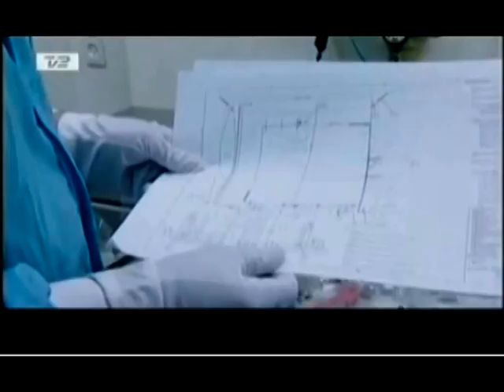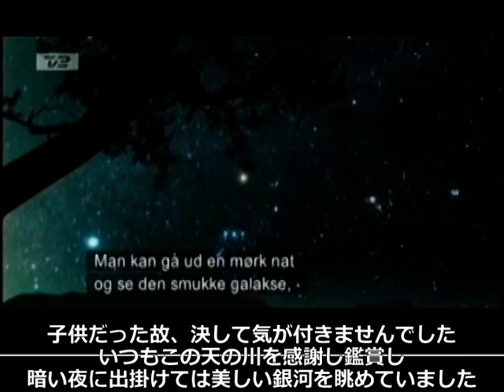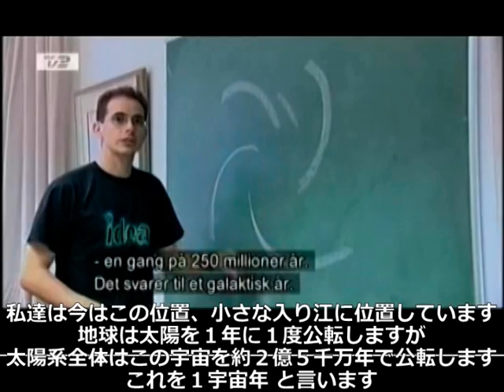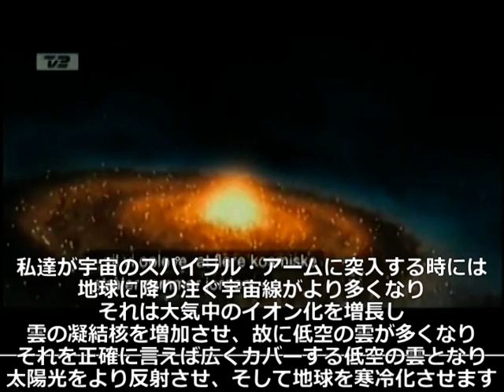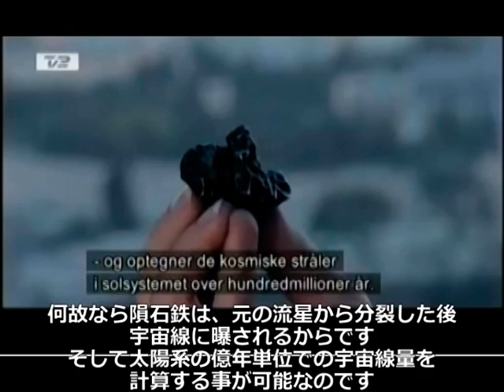スベンスマルク－雲の神秘（４／６）ＨＶ版－（スベンスマーク）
気候変動、地球温暖化の主因は二酸化炭素ＣＯ２ではありません。雲の形成を左右する宇 宙線と、その侵入量を左右する太陽活動が真の理由です。宇宙気候学－気候変動の宇宙線 理論を発足させたデンマークの宇宙物理学者ヘンリク・スベンスマーク（スベンスマルク ）博士と、協同科学者達のドキュメンタリーです。スベンスマーク氏が宇宙線と雲の関係 を提唱しはじめた１９９０年代後半から、その軌跡を追った内容となっています。 ＊この『雲の神秘』はデンマーク科学省から制作費用の提供も受けています。